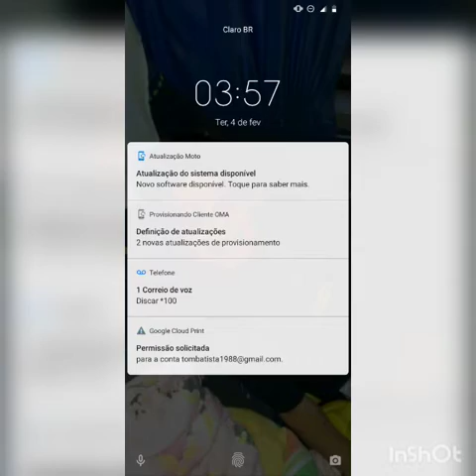No plantão da madrugada gravando sobradamesa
Hoje acordei de madrugada e resolvi lavar a louça da janta que minha mulher carinhosa deixou pra mim rss aproveitei e fiz uma sobradamesa deliciosa...4 leites que na verdade tem apenas 3 leites. Espero que vocês tenham curtido a gastronomedia e se divertido na terra do jantar dançante e do pumdim kkkk